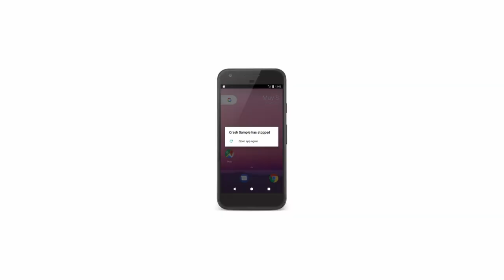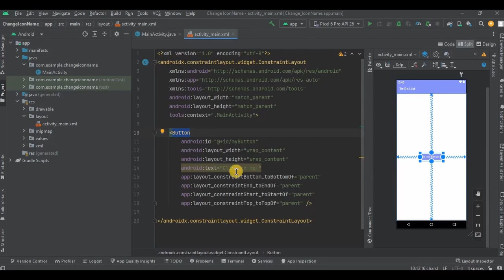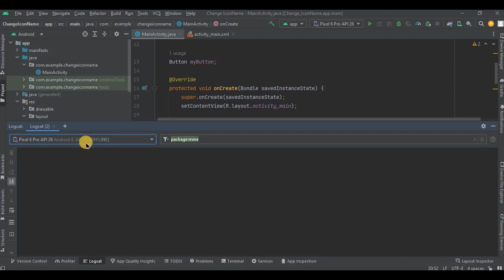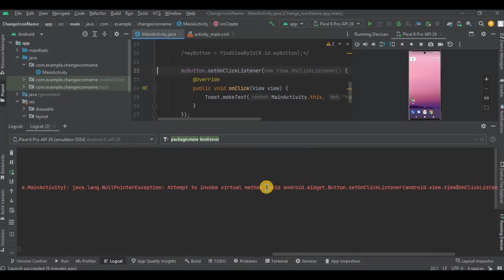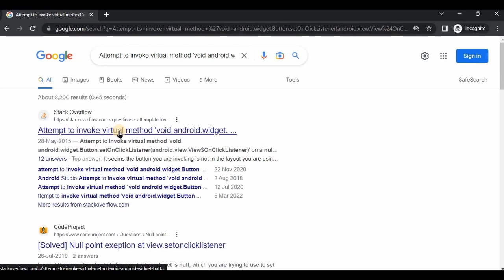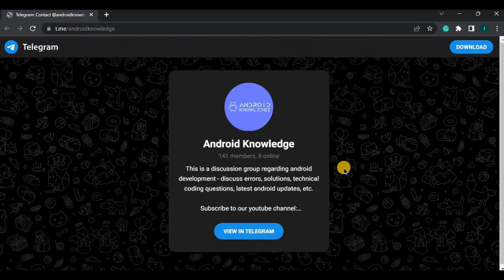Every beginner android developer should know this tool...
In this video, I have share the best tool in android studio that is logcat.

Logcat is a powerful debugging tool that allows you to view the logs generated by your application, in simple words it helps you to find and identify the errors.

My Best Laptop for Android Development:

My Laptop SSD for Fast Android Studio Experience:

My Laptop Stand with Cooling Fans - Avoid Heating Due to Android Studio:

Chapters:
0:00 - Intro
0:08 - Overview
1:05 - Create Error
2:00 - Logcat
4:05 - StackOverflow
5:05 - Telegram
5:20 - Outro

androidappdevelopment,android,learnandroid,androidx,androidcourse,contentprovider,completeandroidcourse,java.